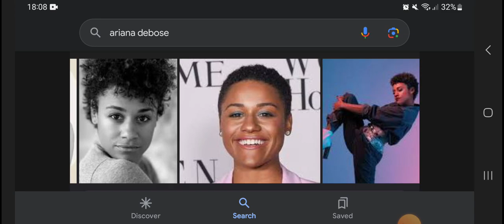Happy 33rd Birthday Ariana DeBose